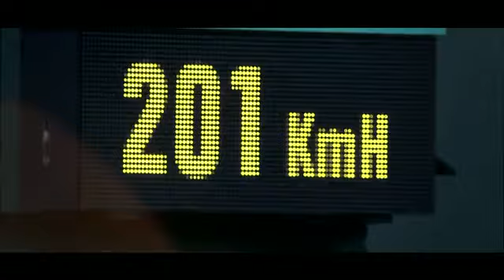Martin Solveig & Dragonette - Hello